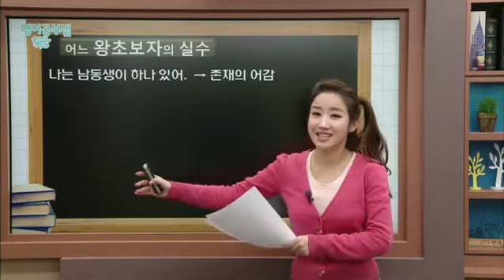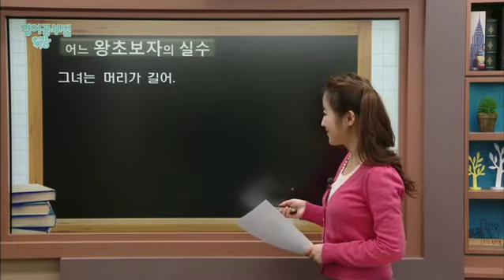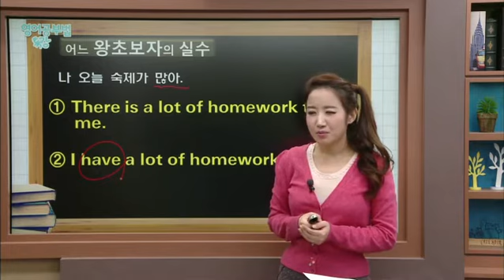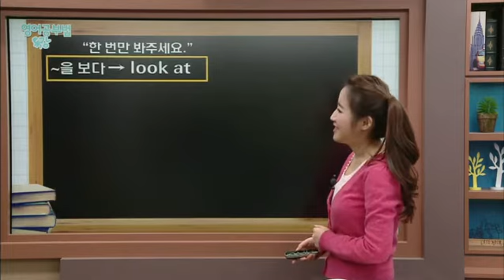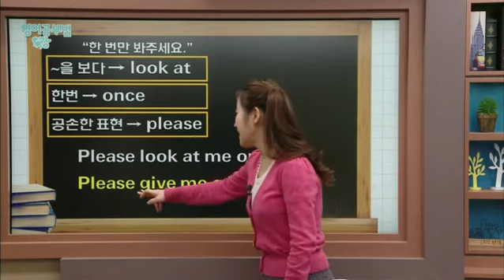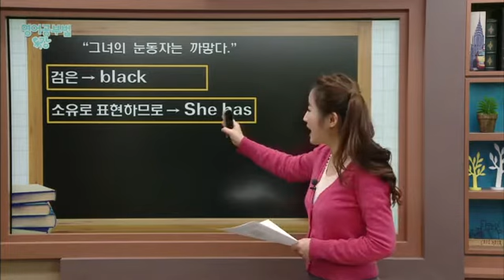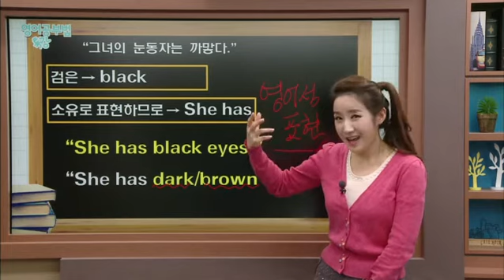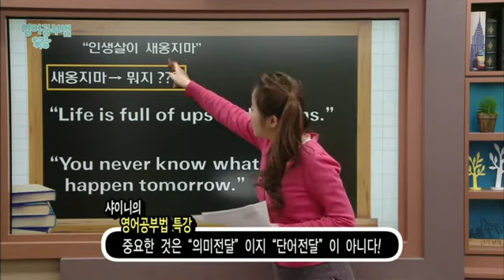영어 공부법 특강 - 샤이니 - 우리말 단어를 영어 단어로 옮기기만 하나요?_#001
샤이니 - 우리말 단어를 영어 단어로 옮기기만 하나요?

우리나라 최고의 영어 선생님들이 알려주는 영어 공부법 특강!